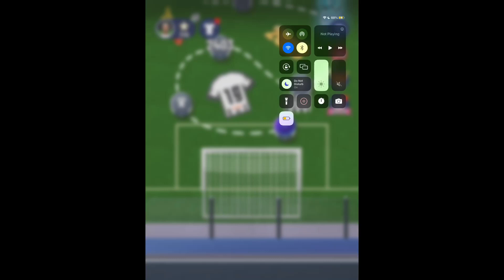Soccer Super Star episode 241